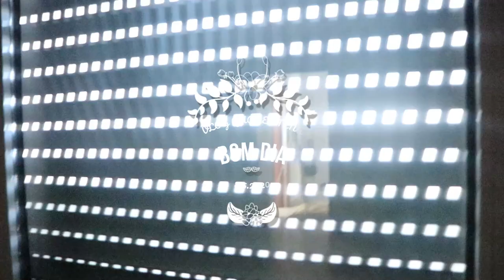VLOG: ROTINA DE DONA DE CASA ORGANIZAÇAO + ALMOÇO I Bruna Rodrigues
________🔻🔻🔻_________MAIS INFORMAÇÃO_________🔻🔻🔻__________